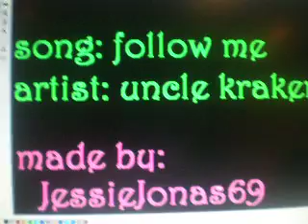popular [nelena] ep.7 s.2 "the talk"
artist: uncle kraker

its a good song listen to the whole thing!! lol

well i heard of this song in 3rd grade it was on a kidz bop cd (i dont spell kids like that with the "z" thate just how the kidz bop place spells it) lol anyway i sang and danced to it for the talent show with a few friends and i just watched the tape the other day so i had to find the song and yeah i love it lol.

VVVPLEASE READ THIS!!!VVV (OR I WONT POST ANYMORE!)

SINCE I GET LIKE 50-63 VEIWS AND LIKE 5 COMMENTS I WANT 10 COMMENTS FOR THE NEXT ONE CAUSE NO ONE CAN TAKE TWO SECONDS OF THERE LIFE AND COMMENT SO I NO IF YOU GUYS LIKE THE STORIES OR NOT.

WELL THANKS TO THE GUYS WHO DO COMMENT!!! HERES THE STORY!!

Miley: what do you mean NOT graduating?!

Principal Brown: *talks slowly so her slow brian can follow* your--not--grad--u--ating--your--coming--back--here--next--year--. *talks normal* im sorry

Miley: oh i get it *takes out her wallet* how much do you want?

Principal Brown: i want you to leave me alone and come back next year UGH!!! *walks away*

Miley: *drops her wallet* ugh im lazy! oh well i got another one at home *walks away*

*WITH JOE*

Joe: *walking and sees money on the ground* there is a god!! *picks up the money*

Demi: *laughs*

Joe: there is!! did you not just see that money magically apper there?!

Demi: *laughs* not i didnt

Joe: well then

Demi: ohh no

Joe: what?

Demi: you have that look on your face

Joe: what look?

Demi: the look that your about to sing

Joe: oh yeah!! *starts singing* F is for friends that do stuff together U is for you and me N is for anywhere and anytime at all down here in the deep blue sea

Demi: *laughs* F is for fire that burns down the whole town U is for uranium...bombs N is for no survivors down here in the deep blue sea

Joe: fun crusher

*AT SELENA'S HOUSE*

Mrs. Gomez: did you tell Nick yet?

Selena: *looks down* no

Mr. Gomez: you have to tell him soon

Selena: i no

Mrs. Gomez: tell him *pauses* before its too late

Selena: okay

*WITH NICK*

Nick: *phone rings* hello?

Selena: hey

Nick: ohh. hey Sel

Selena: Nick i have to tell you something

Nick: what? *worried*

Selena: well im---

the end!!

-what does selena have to tell nick?

-what did Mrs. Gomez mean when she said "before its to late"?